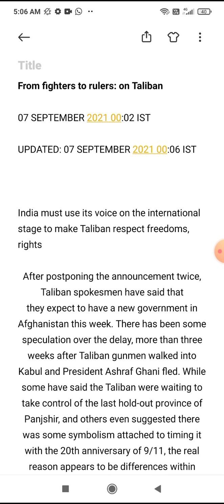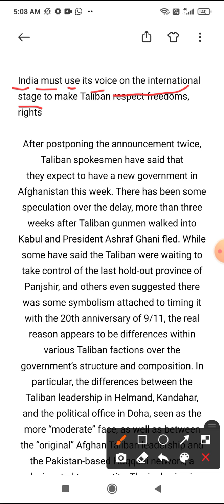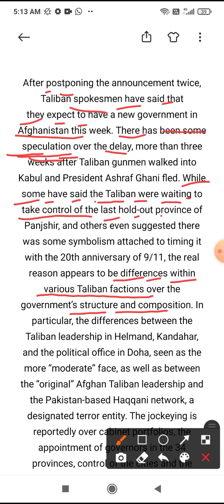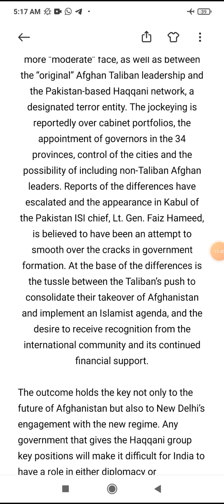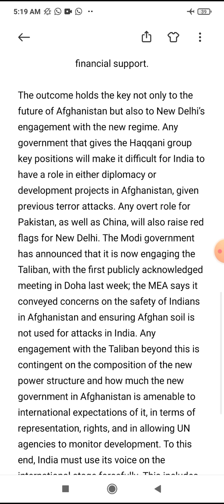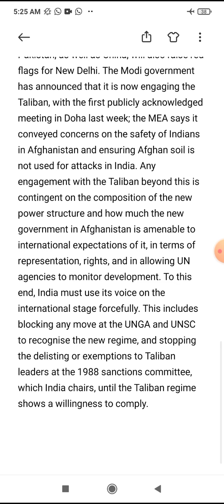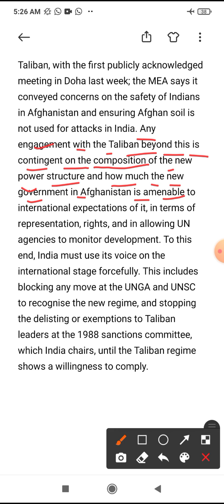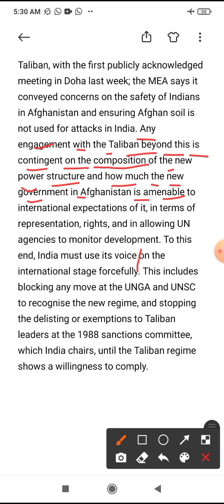THE HINDU EDITORIAL ANALYSIS IN HINDI (FROM FIGHTERS TO RULER) 07 SEPT, 2021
Vocabularies

voice (noun) – influential power; opinion, view, say.

speculation (noun) – prediction, guesswork, surmise, notion, opinion/thought.

take control of (phrase) – to gain/assume the authority to manage or influence someone/something.

hold out (phrasal verb) – resist, withstand, fight off, stand up to, square up to, fight against.

hold-out (adjective) – resisting, withstanding; surviving, remaining.

province (noun) – territory, region, state (of a country).

faction (noun) – group, section, division (within a larger group).

composition (noun) – structure, formation, organization.

in particular (phrase) – particularly, specifically, especially.

the jockeying (noun) – competition, vying, contest; struggle, fight, tussle.

portfolio (noun) – the area of responsibility (department) assigned to a Minister.

escalate (verb) – increase, heighten, intensify.

appearance (noun) – arrival, advent, coming.

smooth (over) (verb) – settle, resolve, patch up, sort out, rectify.

crack (noun) – rift, rupture, fissure, fracture, split.

tussle (noun) – argument, disagreement, quarrel, contention.

consolidate (verb) – strengthen, reinforce, fortify.

takeover (noun) – seizure, occupation, capture; gaining of control, change of ownership.

Islamist (noun/adjective) – relating to Islamic fundamentalism.

recognition (noun) – acknowledgement, acceptance, official approval, endorsement, sanctioning, validation, ratification.

outcome (noun) – consequence.

hold the key (phrase) – to have control over something.

engagement (noun) – participation, taking part, involvement.

regime (noun) – government.

have a role in something (phrase) – to have a specific involvement/participation in something.

overt (adjective) – clear, apparent, conspicuous, obvious, noticeable.

red flag (noun) – warning, caution, alarm bells.

acknowledge (verb) – accept, recognize, realize.

contingent on (adjective) – dependent, conditional.

amenable (adjective) – manageable, responsive, easily handled.

in terms of (phrase) – with regard to, regarding/concerning, in connection with.

representation (noun) – (In government) The method or process of enabling the citizenry, or some of them, to participate in the shaping of legislation and governmental policy.

to this end (phrase) – in order to achieve this goal/aim.

delist (verb) – remove from a list.

exemption (noun) – immunity, exclusion, freedom.

chair (verb) – preside over, lead, control/direct.

willingness (noun) – readiness, preparedness, disposition, inclination.

comply (verb) – abide by, adhere to, conform to, follow.